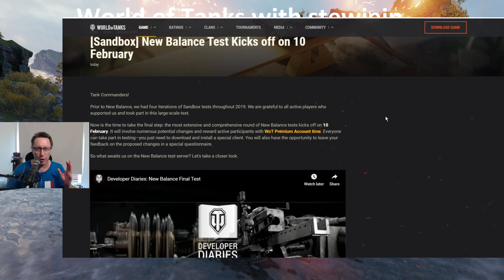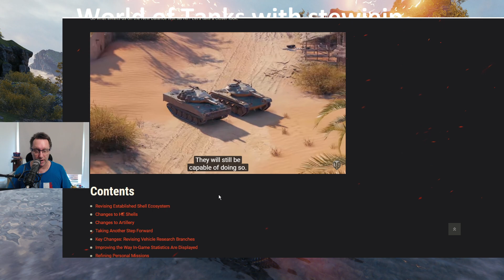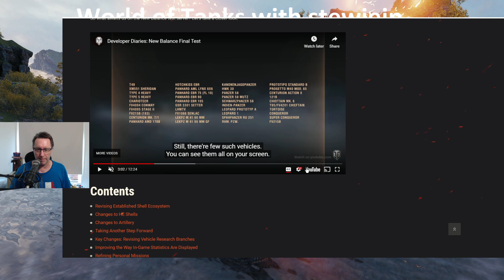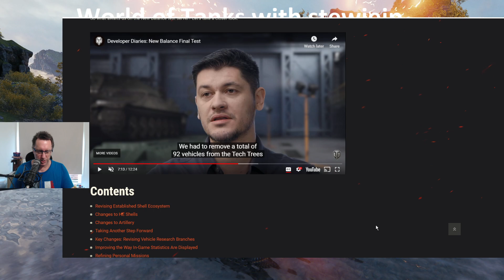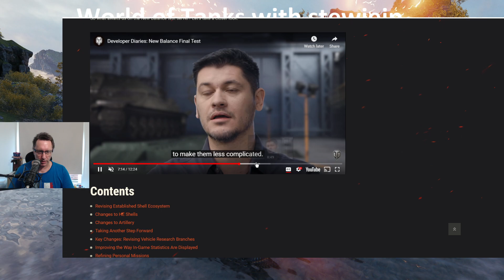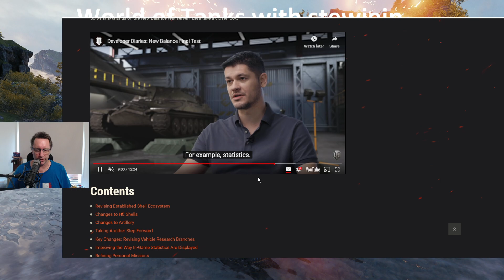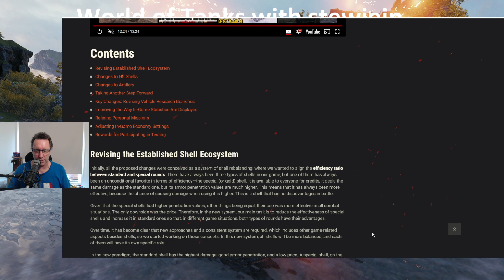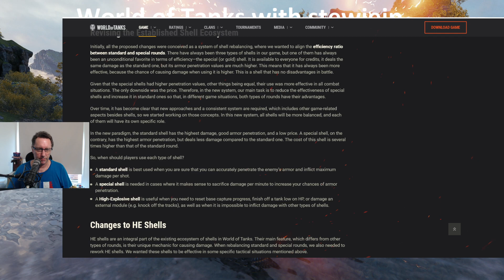World of Tanks - New Balance? Sandbox WhosOnBoard - Where did all the tanks go?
Subs goals! 52% |. 1.05K/2K
Newest Sub: Neil Bautista
Welcome to the discord:

New Balance Test - Who's On Board?

Lots of changes - HE and Special/Premium Ammunition as well as 92 tanks "relocated" - and did we see a Chieftan Mk. 6 in there?

GETONBOARDSTEWIEJP
^^ Invite code for Asia server contains Gold, Premium and EPIC Missions!

Join - GetOnBoard Studios on discord for a chill place to platoon, chat and catch up!

Community Contributor for World of Tanks

My System
Intel i7 6700K @ 4.00GHz
ASRock Z170 Extreme6+ Motherboard
NVIDIA GeForce GTX 970
16GB RAM
Samsung SSD 850 EVO 500 + 250GB
Corsair Water Cooler
AOC Monitor 2450W 24"

GETONBOARDSTEWIEJP

Rewards with:
500 Gold
3 Days WOT Premium Plus
100k credits

MY STUFF:

i7 9700k
64 GB Crucial Ballistic RAM
2nd Cam - MOKOSE
WALI Monitor Arms
Elgato Streamdeck